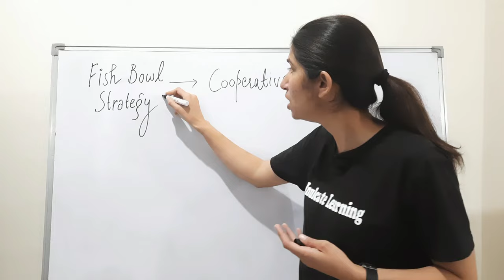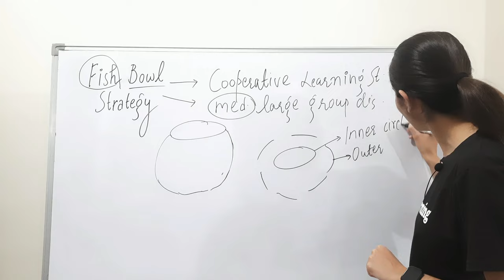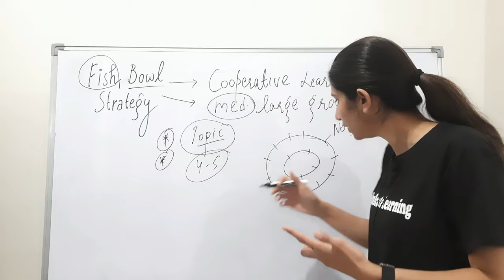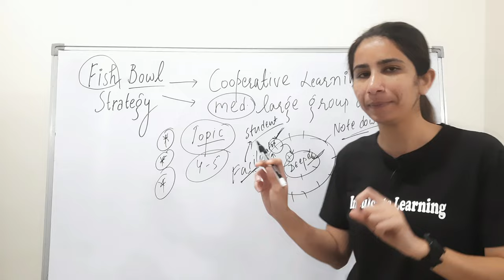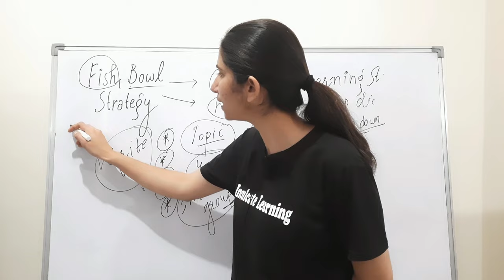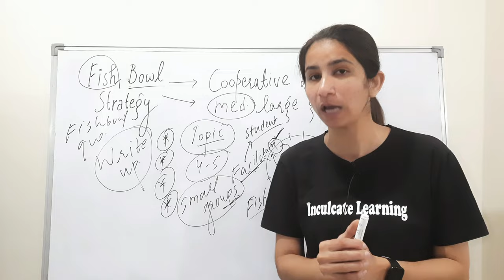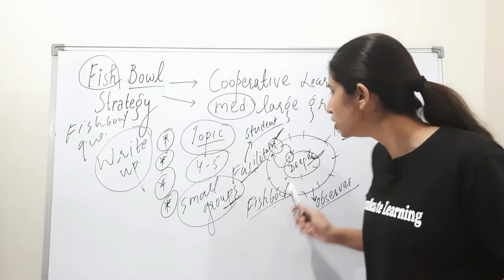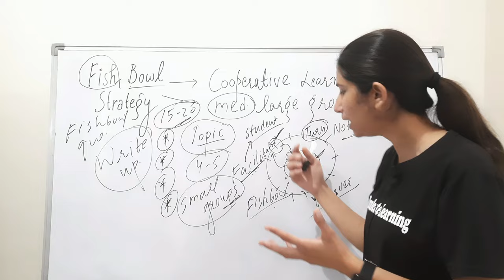Fish Bowl Strategy of Cooperative Learning | NET Paper-1/Paper-2 Education/B.Ed./M.Ed. By Ravina